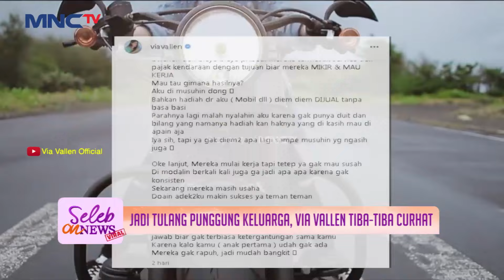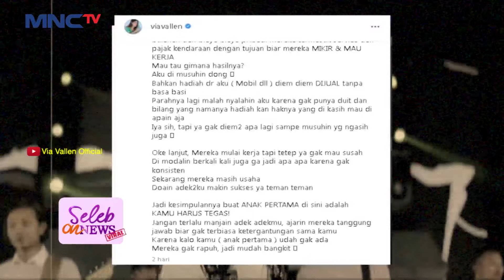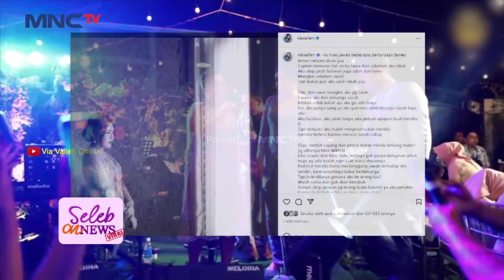Dewi Persik Laporkan Haters Penghina Ibunya Ke Polisi - Seleb On News